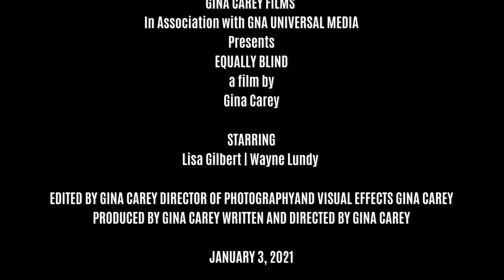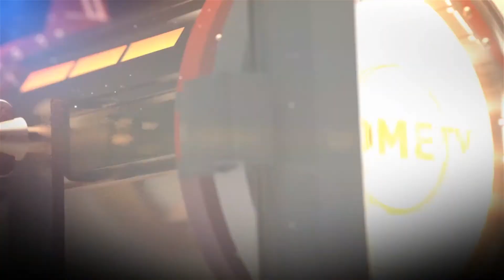Equally Blind (2020) | Trailer | Lisa Gilbert | Wayne Lundy | A Gina Sedman Film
Premiers on NDME TV on January 3, 2021

NDME TV in association with GNA Universal Media is set to premiere the 3rd episode from the “Behind Closed Door” series, “Equally Blind”, staring, stand-up comedian, Lisa Gilbert & Wayne Lundy. "Equally Blind" will premiere on the NDME TV Network, (a partner of GNA Universal Media), on Sunday, January 1, 2021, at 7 pm.

Gina Sedman (formally Gina Carey) 1st TV Drama Series, "Behind Closed Doors”, are a series of 15 to 30-minute fiction-based emotional shorts portraying genuine encounters that ordinary individuals experience every day behind the closed doors of their homes.

“Equally Blind,” is a short film starring, Lisa Gilbert (Dalene) and Wayne Lundy (Telly), tells the story of two polar opposite siblings and brings attention to the comparison of physical and spiritual blindness.

Younger sister Darlene is determined to live her life exactly how she chooses and no one, not even her blind older brother is going to stop her. Although her brother Telly, repeatedly warns her of the woes of living the golden life, she refuses to listen until her life takes an unexpected turn.

This shocking drama is intended for audiences over 13. “Equally Blind” was written, produced & directed by Gina Sedman ( Formally Gina Carey). “Behind Closed Doors” is an ongoing series with more episodes to come in the coming months.

for more Gina Sedman productions